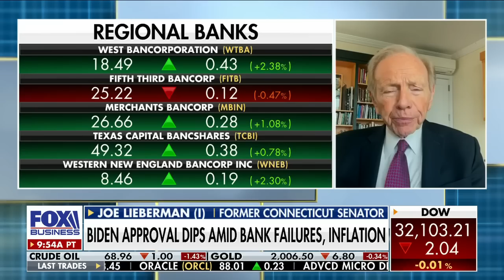Americans are anxious about the economy's 'unsettled waters': Joe Lieberman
Former Connecticut Senator Joe Lieberman, I, discusses the banking crisis, the impact on the economy and Treasury Secretary Yellen's mixed messages on depositor coverage.